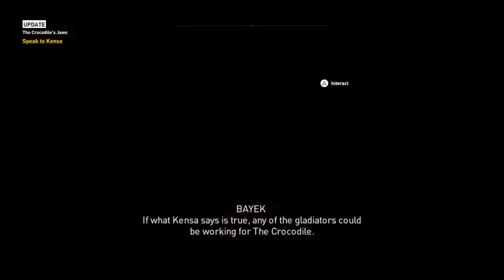Assassin's Creed Origins New Game Plus III Part 6 (The Crocodile's Jaws)